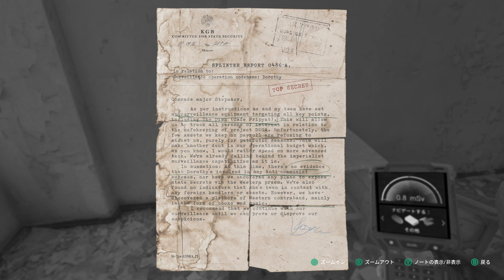【Chernobylite】実況#39 "黒衣の男の正体が判明！？"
なんだこのオッサン！？！？？！？！？！？！？！？！？！？！？

OS: Windows10 64bit
CPU: Core i9-10850k
RAM: 64GB
GPU: RTX3090 24GB
キャプチャボード: Monsterx u3.0r or AVerMedia Live Gamer 4K GC573
キーボード: K65 RAPIDFIRE Cherry MX Speed RGB COMPACT
マウス: logicool g402
ヘッドセット: Logicool G G933s無線仕様
マウスパッド: Logicool G G240t
所持中の家庭用ゲーム機:

【サブ機】
OS: Windows10 64bit
CPU: Core i7-7700K 4.2GHz
RAM: 16GB
GPU: GTX1080Ti 11GB+Asetek